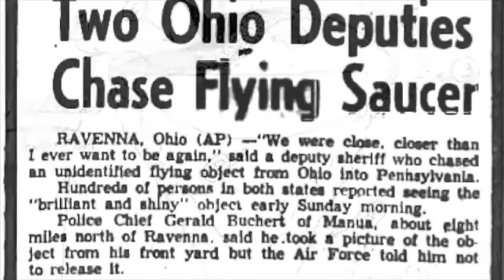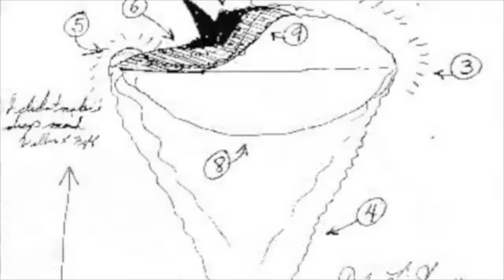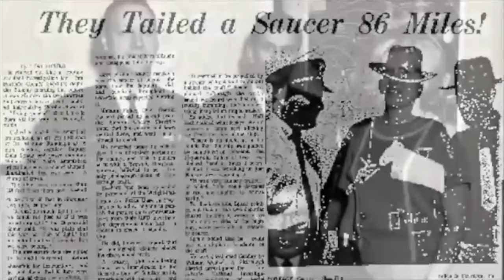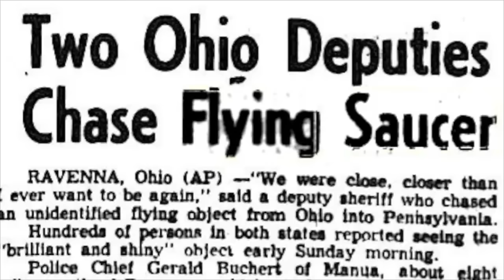The Portage County Ohio UFO Chase & Police Encounter in 1966 - FindingUFO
The Portage County Ohio UFO Chase & Police Encounter in 1966.

Video by: UFOCaseReview (YT-channel).

In the spring of 1966, several police officers in Portage County, Ohio, pursued an unidentified flying object for half an hour before watching it disappear into the night sky. The media brought the story to public attention, and popular interest compelled the Air Force to conduct an investigation.

The Air Force's conclusion that the officers had misidentified ordinary occurrences opened the witnesses up to a torrent of ridicule. Some of the witnesses, already emotionally disturbed by what they'd seen, were so harshly scrutinized that they quit the force to escape the public eye.

As well as being an intriguing case in its own right, the Portage County chase compels us to consider the human toll of ridiculing UFO witnesses and to question the morality of the Air Force's debunking agenda.